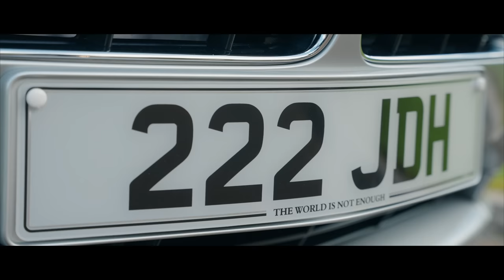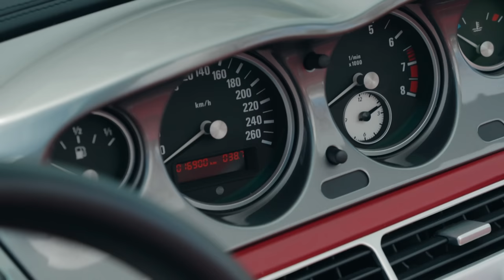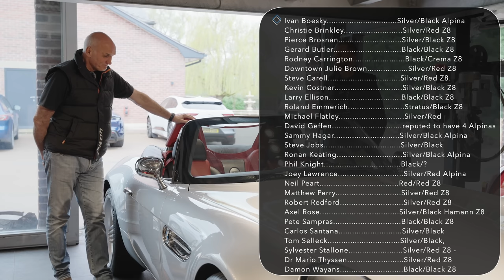What is the BMW Z8 really like? Driving the quirky 90s Bond car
Is the Z8 BMW's most collectable car? Driving the rare 90s Bond car 20 years after production ended. In this video Jonny Smith gets to finally drive a Z8 Roadster for the first time, 20 years after its three year production run (with over 5700 made) came to an end. When new the Z8 was fairly misunderstood, cost over £86,000 in the UK and was LHD only. It also shared almost nothing with the Z3, or any other BMW in the range. Yet now this E39 M5 engined, all-alloy retro homage to the 1950s 507 model has become a car connoisseur's vehicle. Is the Z8 BMW's best sports car? Jonny tries to understand what the collector's fuss is all about this
90s James Bond car 20 years after production ended.

If you haven't yet watched the Car Cave episode from which this Z8 was part of, here is a link to that previous film (which we urge you to watch)

If you appreciate eclectic automotive taste and a car collection that has been assembled entirely around one man's lifelong bucket list, then this episode should be right up your alley.

DO YOU OWN A GARAGE OR BARN FULL OF INTERESTING CARS THAT MIGHT BE INTERESTING ENOUGH FOR A VISIT FROM JONNY?

Was the BMW Z8 their quirkiest car? Driving the rare James Bond car 20 years after production ended.

CHAPTERS
0:00 Intro
1:35 Why did Tony buy it?
2:18 Production numbers
3:35 Alpina extras
4:45 BMW 507
5:10 Predates BMW Mini
5:35 Fisker Karma
5:59 DRIVING
6:40 Performance stats
6:59 SOUND
9:00 Quirky interior
10:15 Dimensions
11:05 Famous owners
11:20 Michael Flatley spec
11:48 More DRIVING
14:32 Weight
15:13 Rear end design
18:15 DRIVING contd